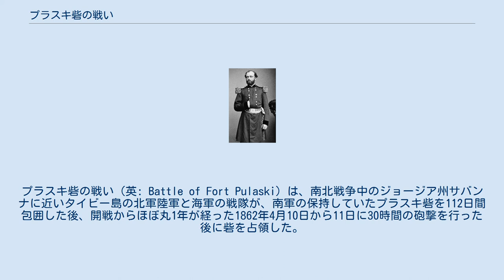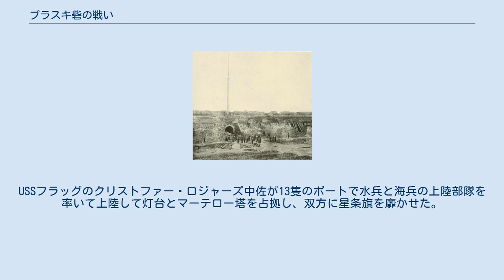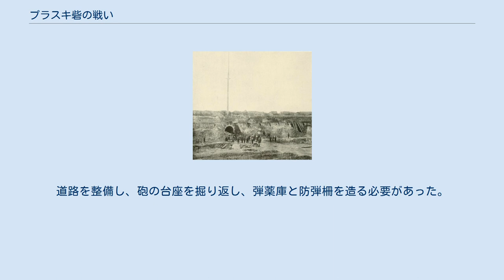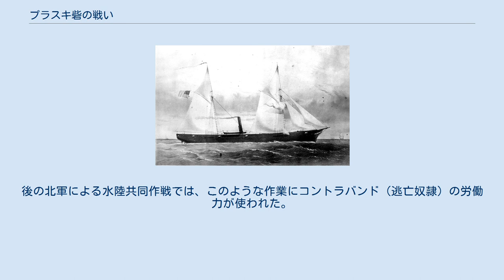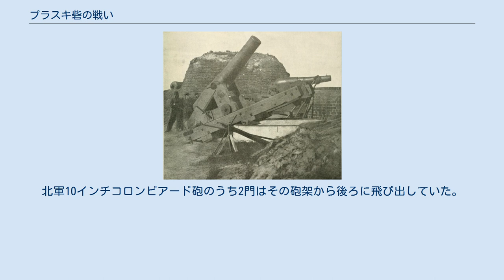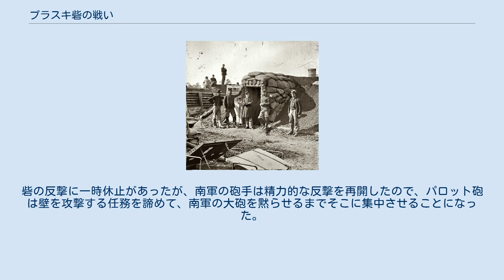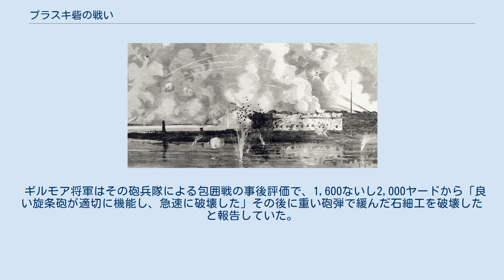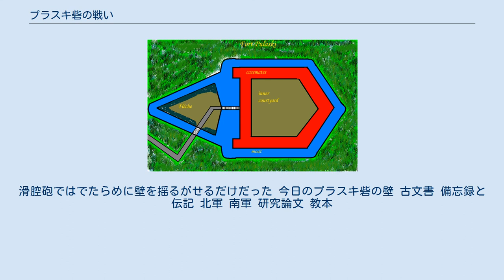プラスキ砦の戦い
チャタム郡_(ジョージア州)
プラスキ砦の戦い（英: Battle of Fort Pulaski）は、南北戦争中のジョージア州サバンナに近いタイビー島の北軍陸軍と海軍の戦隊が、南軍の保持していたプラスキ砦を112日間包囲した後、開戦からほぼ丸1年が経った1862年4月10日から11日に30時間の砲撃を行った後に砦を占領した。
この戦闘は、既存の海岸防御地を無用にした革新的パロット砲を使ったことで重要である。
北軍は砲火の下で大規模な水陸共同作戦を展開した。
 プラスキ砦の降伏により、港としてのサバンナは戦略的に閉鎖された。
北軍は海上封鎖を拡大し、大西洋岸を南への航行を可能にし、陸兵1万名の大半を再配置した。
南軍の陸軍と海軍の守備隊は北軍の前進を3か月以上止め、サバンナ市を守り、この戦争の間、北軍の海からの侵攻を止めた。
海岸部鉄道の接続は、封鎖されていたサウスカロライナ州チャールストンまで延伸された。
 プラスキ砦はジョージア州のサバンナ川の河口に近いコックスパー島にある。
サバンナ市に海から入る水路を監視していた。
サバンナは綿花を輸出する港として、鉄道の中心として、また州の工廠や民間造船所など州最大の工業地帯として商業的にも工業的にも重要だった。
砦の背後のサバンナ川に、南の2つの入り江が導いていた。
プラスキ砦のすぐ東、ヒルトンヘッド島が見える所に、灯台のあるタイビー島があった。
 プラスキ砦は、ジョージア州からアメリカ合衆国に割譲された土地に、国内海岸の防衛体系「第3システム」の砦として建設された。
ジェームズ・マディソン政権下アメリカ合衆国議会によって政府支出が承認され、第3システム砦の建設は、バージニア州のジェームズ・モンロー、ジョージア州のウィリアム・クロウフォード、サウスカロライナ州のジョン・カルフーンなど歴代アメリカ合衆国陸軍長官の指示で進められた。
 タイビー島では、以前にあった2つの砦に代わって新しい砦が建設された。
イギリス植民地時代の砦はアメリカ独立戦争の時に破壊された。
アメリカ合衆国として最初の砦はジョージ・ワシントン政権で承認されたが、1804年のハリケーンで吹き飛ばされた。
プラスキ砦の建設は1830年代に始まり、ジョン・タイラー政権の1845年に陸軍長官テネシー州のジョン・ベルの後継者によって完成された。
新しい砦はアメリカ独立戦争の時のポーランド出身の英雄、カジミエシュ・プワスキに因んで名づけられた。
砦の建設時に若き日のロバート・E・リー中尉が工兵として関わった。
当時リーはサバンナに住んでいた。
 第3システムの砦は旧ジャクソン砦から下流にサバンナの防衛を拡張したものだった。
ジャクソン砦は「第2システム」の砦であり、サバンナ市に近く直接桟橋への接近から守るものだった。
1860年国政選挙の運動で、南部の分離主義者が、その敵が大統領に選ばれた場合に内乱の脅威を訴えた。
ジェームズ・ブキャナン大統領とその陸軍長官、バージニア州のジョン・ブキャナン・フロイドの政策に従い、新しく就任したエイブラハム・リンカーンの政権は最初に、南部における砦、工廠あるいは造幣局に守備隊を置かず、守らなかった。
この政策は1861年4月12日まで継続されたが、プラスキ砦から大西洋岸にそって北にあるサウスカロライナ州のサムター砦で状況が変わった。
 1861年1月3日、ジョージア州がアメリカ合衆国から脱退する16日前、志願兵民兵が連邦政府からプラスキ砦を奪った。
南軍は砦を修復し、武装を強化し始めた。
1861年後半ジョージア方面軍指揮官アレクサンダー・ロバート・ロートン将軍がリッチモンドへ転籍になった。
11月5日、ロバート・E・リー将軍が新設されたサウスカロライナ・ジョージア・フロリダ方面軍の指揮官に就いた。
 ロートンが10月に書いた報告書には、サバンナ周辺で2,753名の将兵を挙げており、方面軍のほぼ半分だった。
ジョージア第1正規兵連隊はタイビー島に割り当てられた。
この部隊はタイビー島に砲台を建設し、海浜にある見張り台と共にその守備に就いた。
この連隊はバージニアに転属となり、1861年7月17日に出発した。
オルムステッドの「ジョージア第1志願兵連隊」が、北軍に包囲された間を通じて、プラスキ砦の守備に就くことになった。
 プラスキ砦は厚さ7フィート半 (2,290 mm) の壁と補強の石桟橋があり、無敵と考えられていた。
ロバート・E・リ...